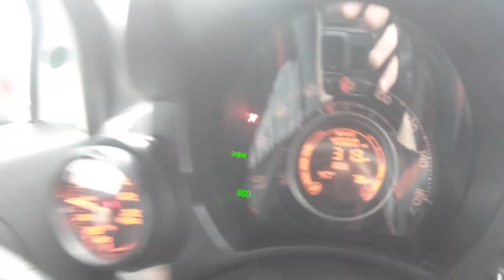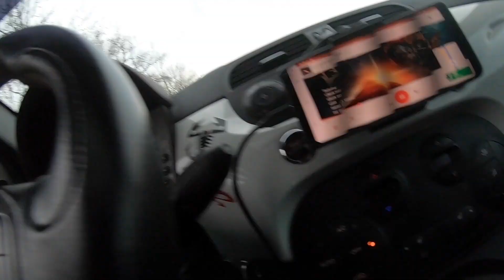Fiat On The Dragon Cruise Vlog #9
Fiat On The Dragon Cuise!